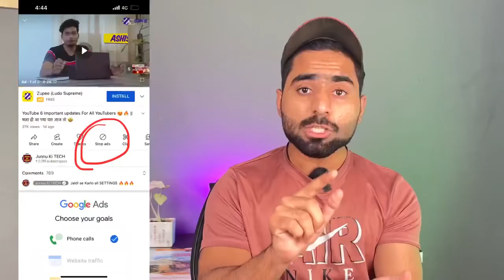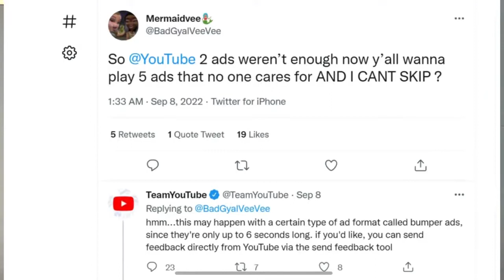Ye kya kar rha hai YouTube Up date 5 No skip able add😰🤦🏻‍♂️ हद करदी यार 🙏🏼@junnukitech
Ye kya kar rha hai YouTube 😰🤦🏻‍♂️ हद करदी यार 🙏🏼

New Update
YouTube Up date
To day Updates
15 September New Update
ATM. NEWS channel 500k